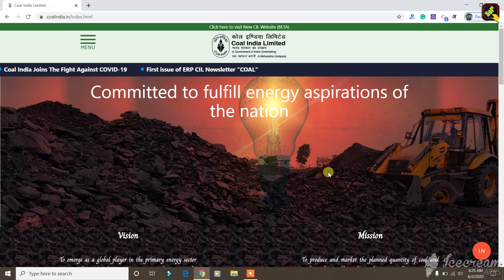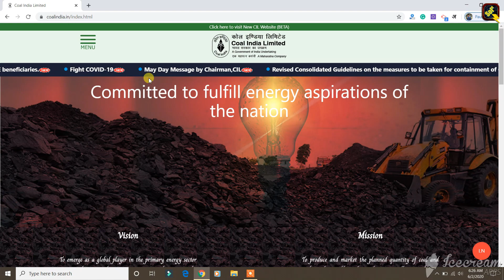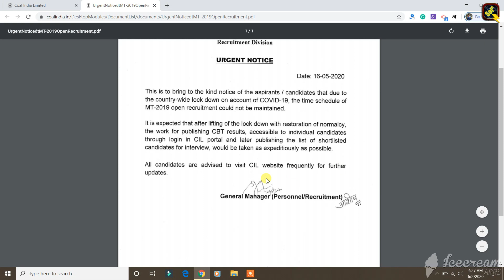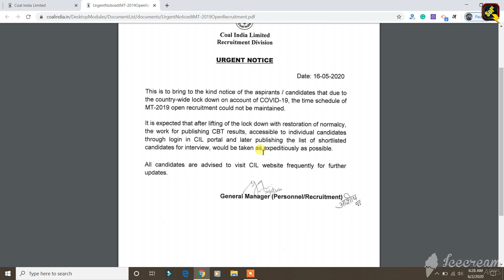CIL MT 2019 Results Date Published Check Now | Coal India Management Trainee CBT Results Date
Coal India results
Coal India Management trainee 2019 results
CIL MT 2019 results
Coal India Management trainee CBT Test Results
CIL MT CBT Results Published